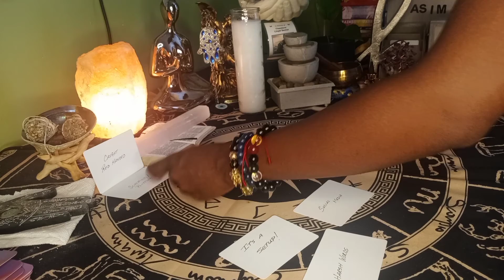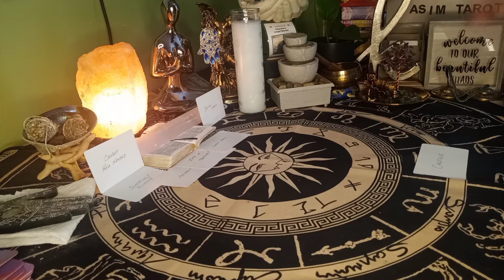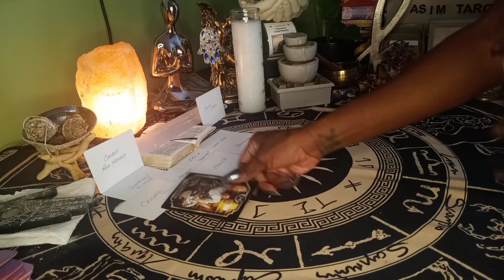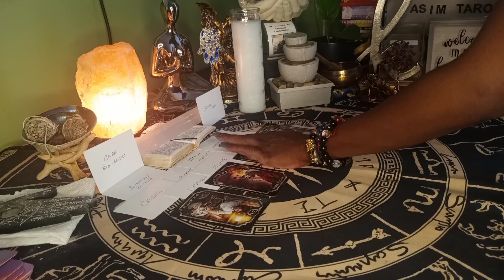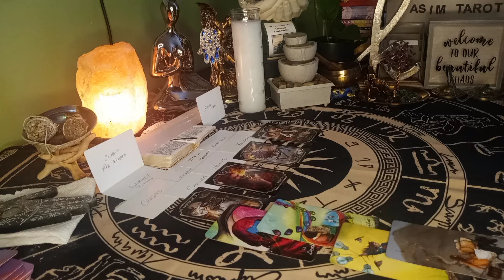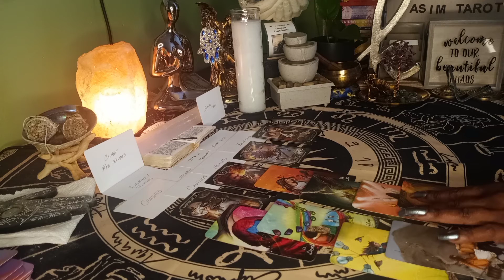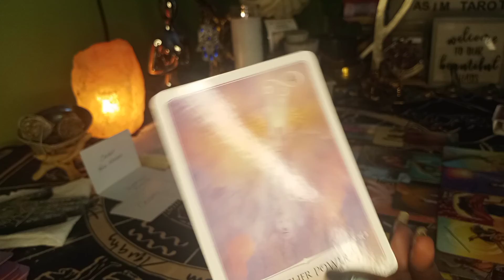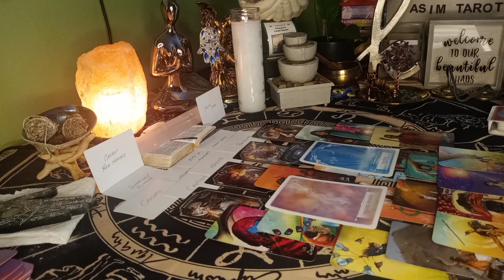Karmic doing a number on ur person😖 caught red 🖐🏾plotting now the karmic has something 2 say 2 u 😒🤔